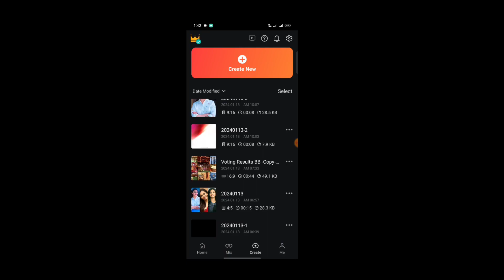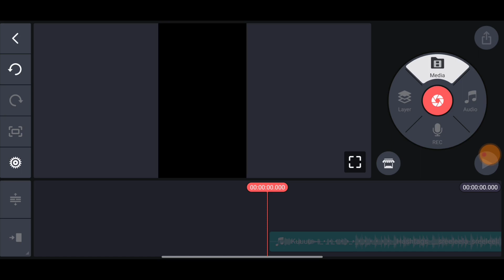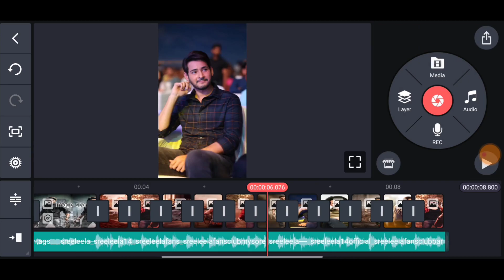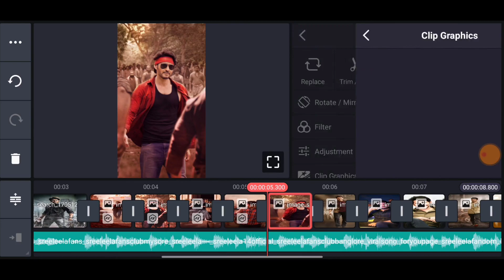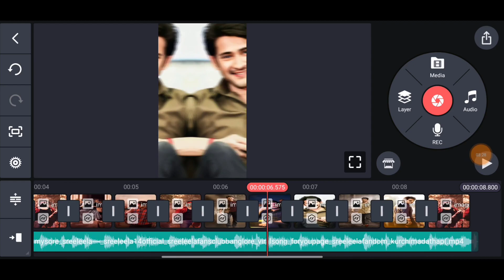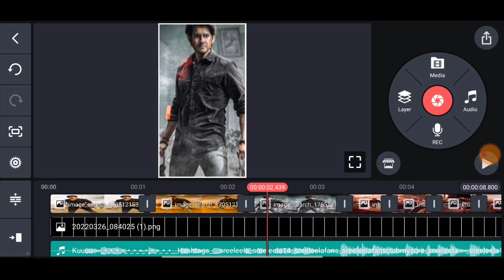👌 Kurchi Madathapetti BGM Beat Effect Video Editing | Instagram Trending BGM Reels Editing